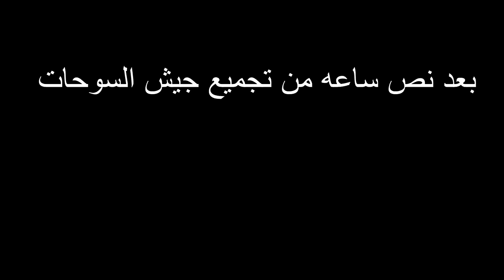الحرب العالمية الثانية فورتنايت 🤯 | oCmz vs SHoNg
سناب :
a7med.mq